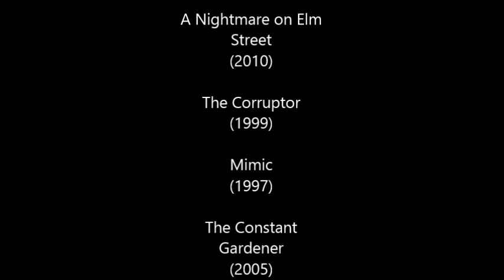Defeat of Movie Villains 9, Part VII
"Do you no good to go poking around under rocks, Justin. Some very nasty things live under rocks, especially in foreign gardens." - Sir Bernard Pellegrin.

FARGO :)

Song: Red Flag
By: Billy Talent